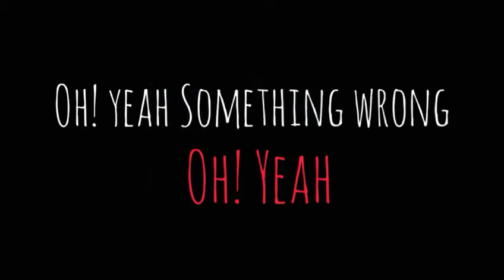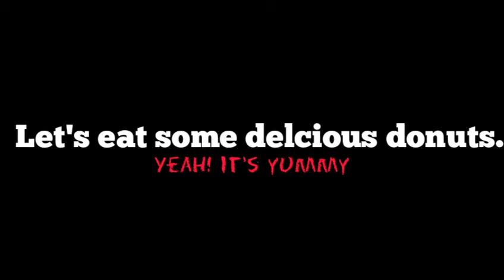😃Magic with Behind-the-scenes | Part 3 | Devil Magic.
● Welcome to the new episode!

● In this video ( inculdes )
      ▪ Intro,
      ▪ Pen Magics,
      ▪ Pencil Magics,
      ▪ Eating...,
      ▪ Behind-the-scenes,

• Hashtags =